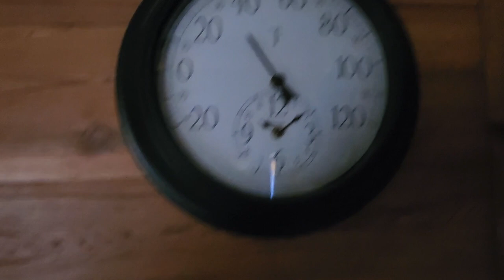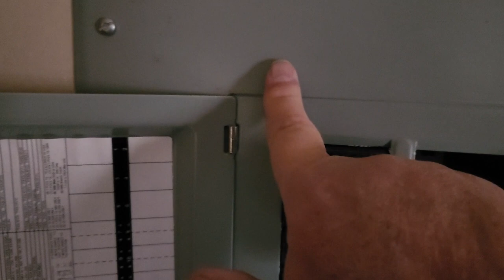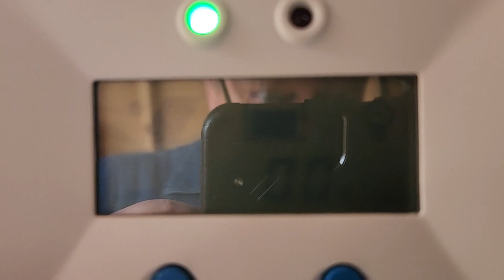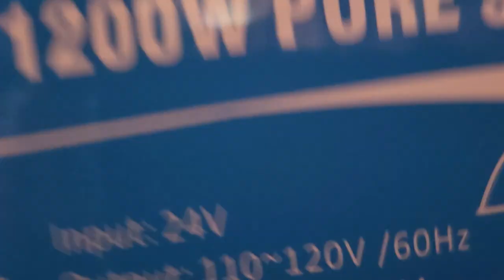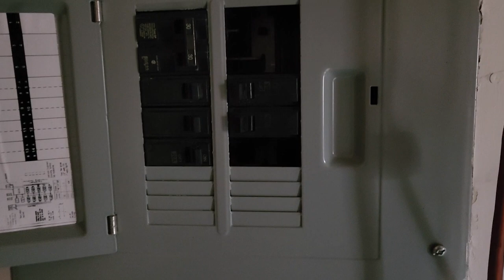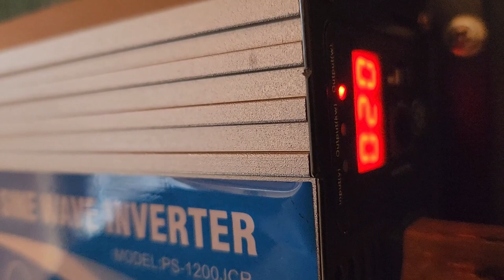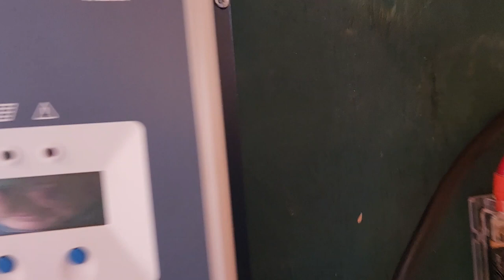DIY Connecting Solar to the Off Grid Cabin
Just a quick update, and showing you how I connected my solar power from the inverter into the service panel breaker box.  Now I have electric in the cabin, and no extension cords lol

Mailing Address -
Joe Waller